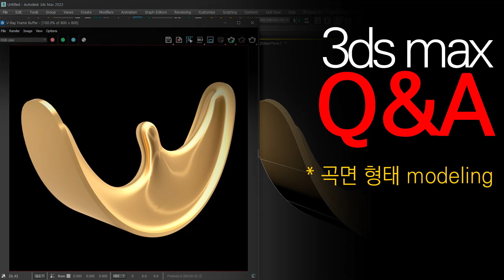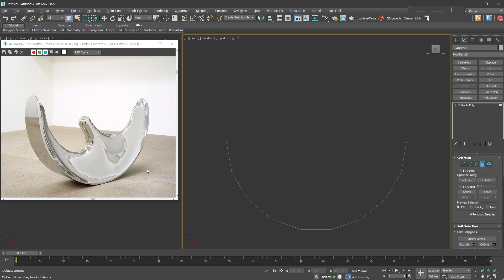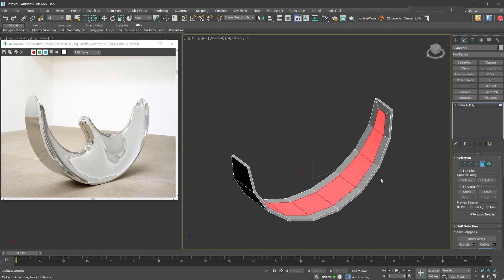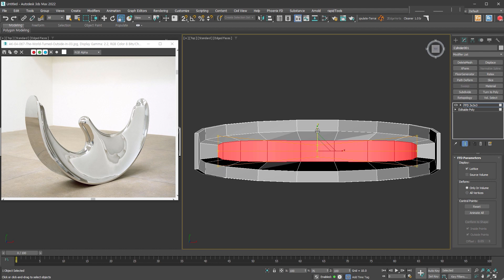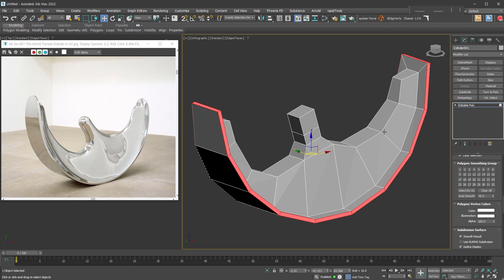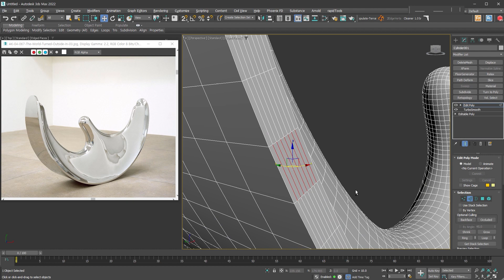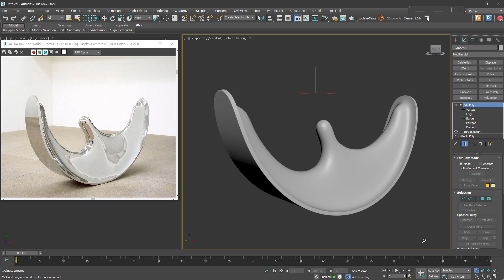[3ds max QnA] 이런 modeling 접근을 어떻게 하면 좋을까?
메일로 질문해 주신 내용입니다.
[질문]이런 곡면 형태 modeling 접근을 어떻게 하면 좋을까?

Cylinder를 이용해서 기본 형태를 만들어 봤습니다.
어떻게 보면 간단하고 어떻게 보면 어려운 형태인데.. 접근하는 방법에 대해서 스터디를 해보시면 더 좋은 방법이 생기겠죠!

모델링 작업은 작업자 마다 다양한 방법이 존재해요.
여러 방법 중 하나로 보시고 응용해서 여러분의 방법을 만들어 가세요!

멤버십(후원도 하고 멤버십 강의도 보세요!)